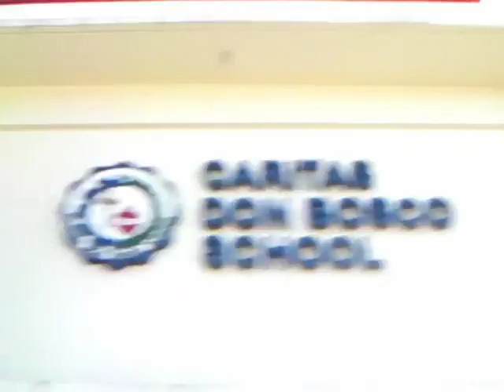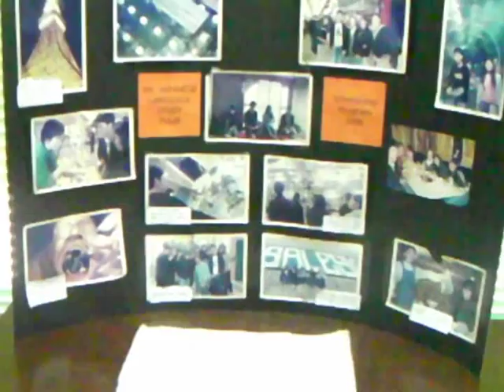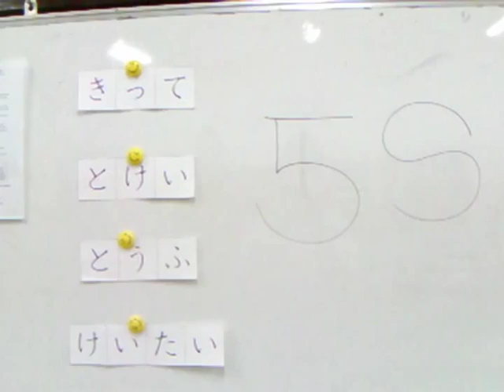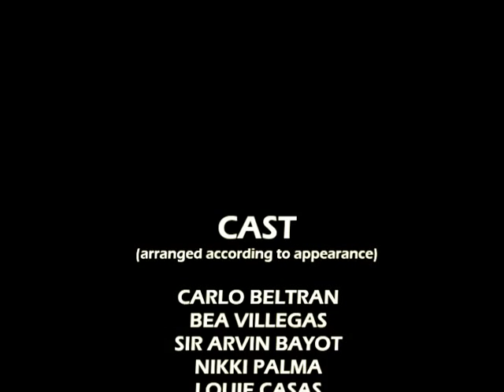CDBS Juventus:Bosconian Values